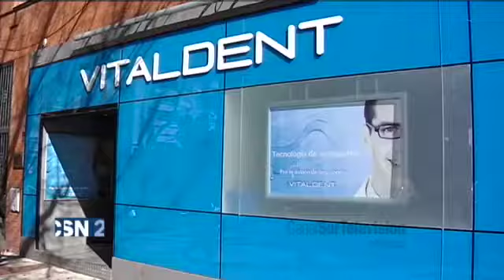Vitaldent: detenida la cúpula de las clínicas dentales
2016: 16 de febrero. Detención en Madrid de la cúpula directiva de las clínicas dentales Vitaldent. La unidad de delincuencia económica y fiscal la acusa de fraude a hacienda, blanqueo de capitales y estafa a las empresas franquiciadas.  Informa Jorge Cargallo. Declaraciones del portavoz de Facua, Ruben Sánchez. [Noticias 1, 16 de febrero de 2016, Canal Sur Televisión].
La Agencia Tributaria y la UDEF llevaban más de dos años investigando a la matriz de Vitaldent. La sospecha de fuga del propietario de la franquicia, Ernesto Colman, con importantes cantidades de dinero precipitó la actuación de la policía, en una operación llamada Topolino. 13 altos cargos fueron detenidos por orden judicial y de la fiscalía anticorrupción, se registraron las oficinas centrales que la firma tiene en Las Rozas, en la provincia de Madrid, se incautaron un avión y 36 vehículos de lujo, se bloquearon cuentas bancarias con millones de euros y fueron embargadas 227 fincas. La supuesta trama se destapó tras descubrir que la exmujer del propietario de la marca manejaba en Suiza importantes fondos en metálico, procedente de una caja B que escapaba al control de Hacienda. Este dinero se ingresaba en cuentas suizas y de Luxemburgo, y posteriormente se blanqueaba mediante la adquisición de los bienes que han sido intervenidos.

16/02/2016,